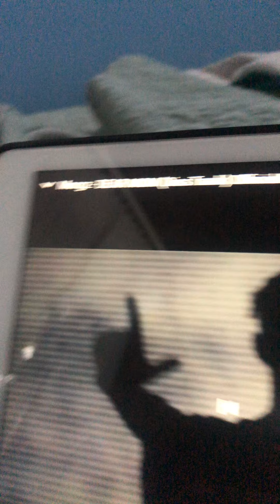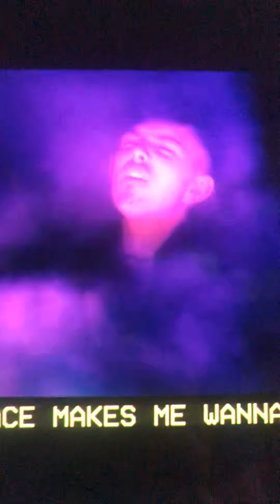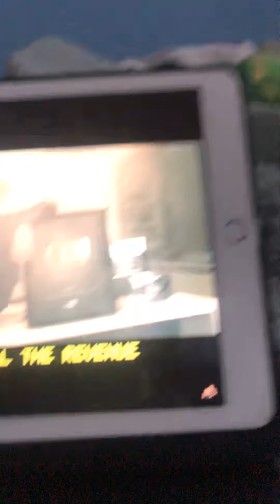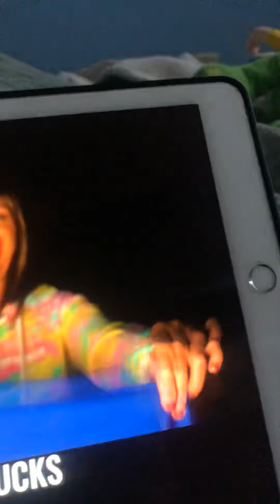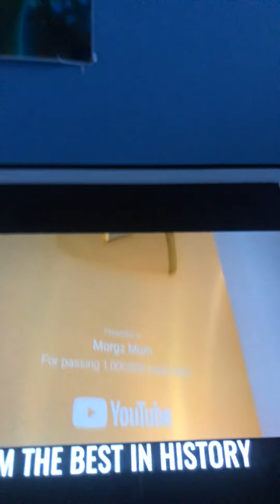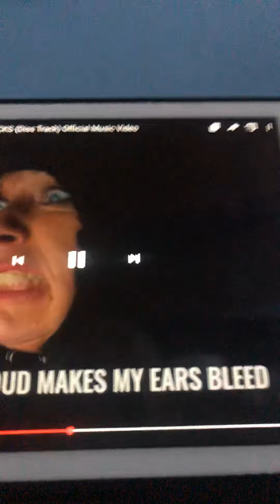ReactingTeamwork some big deals distracts